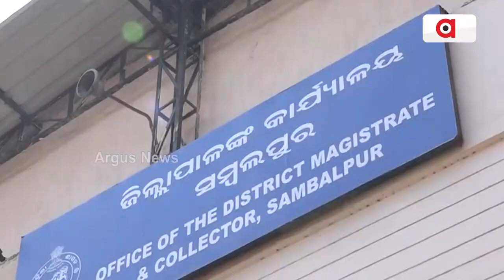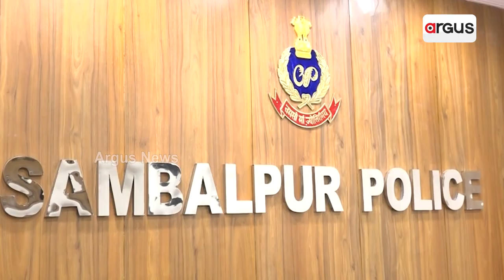ଦୁର୍ନୀତି କର, ବିଜେଡି ନେତାଙ୍କ ସହ ଲିଙ୍କ୍‌ ରଖ..କାର୍ଯ୍ୟାନୁଷ୍ଠାନ ହେବନି || SDA is now a hub of corruption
ଭୟଙ୍କର ଦୁର୍ନୀତି, ପୁଣି ବିଜେଡି ନେତାଙ୍କ ଲିଙ୍କ୍‌...୧୦ କୋଟିର ଠକେଇ ହେଲା, ୭ ବନ୍ଧା ହେଲେ । କିନ୍ତୁ କାର୍ଯ୍ୟାନୁଷ୍ଠାନ ନେବାକୁ କୁନ୍ଥୁକୁନ୍ଥୁ ପ୍ରଶାସନ